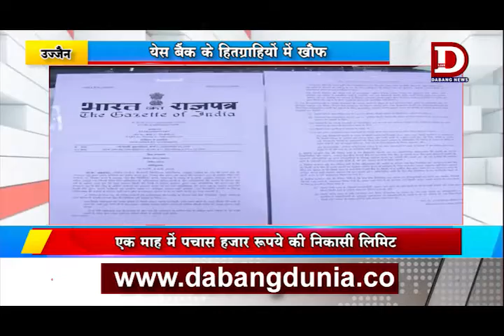UJJAIN येस बैंक के हितग्राहियो में खौफ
रिजर्व बैंक के अधिस्थगन आदेश से येस बैंक के हितग्राहियो में खौफ हो गया है द्य एक माह में पचास हजार रूपये की निकासी लिमिट करने से ग्राहक असमंजस में है द्य  येस बैंक के बाहर लगी ग्राहकों की लम्बी कतार से बैंक के कर्मचारियों और ग्राहको में विवाद होना शुरू हो गया है द्य विवाद के चलते यस बैंक और एटीएम के बाहर पुलिस बल तैनात किया है